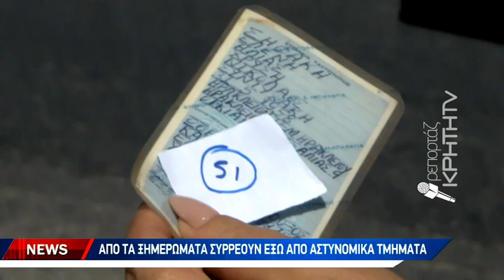Ατελείωτες ουρές και ευτράπελα για τις ταυτότητες χωρίς..."τσιπάκι"